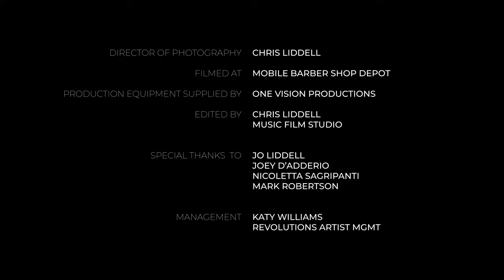Jerome Williams SAHARA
Jerome Williams Live Recording

-- Video Credits --
Director of Photography: Chris Liddell
Filmed at: The Mobile Barber Shop Depot
Production Equipment Supplied By: One Vision Productions
Edited by: Chris Liddell @MusicFilm Studio

Special Thanks to:
Jo Liddell
Joey D'Adderio
Nicoletta Sagripanti
Mark Robertson

Katy Williams
Revolutions Artist Managment